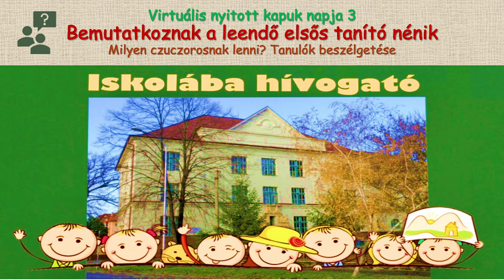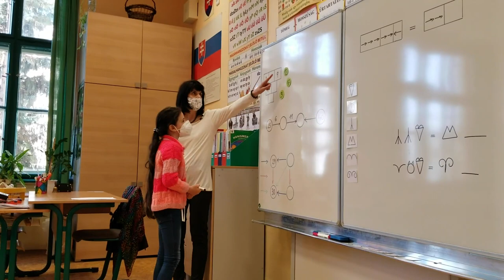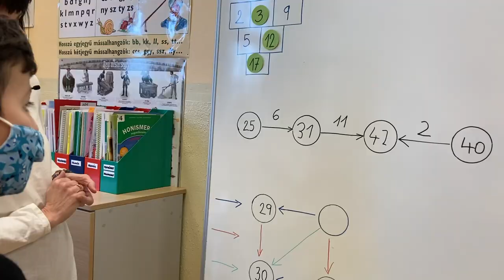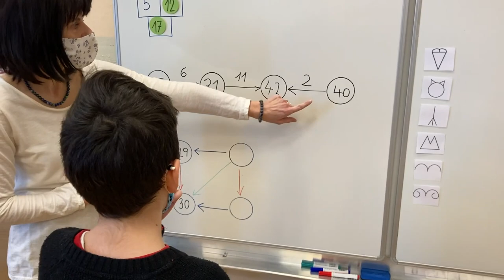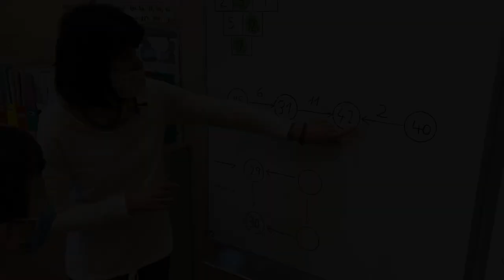Virtuális nyitott kapuk - Bemutatkoznak a leendő elsős tanító nénik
Czuczor Gergely Alapiskola Érsekújvár